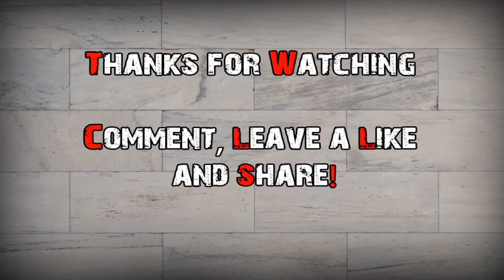Blake Wulff's Story - Episode 0: The Beginning |ENGLISH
SUMMARY OF THE SERIES: A group of 3 Canadian journalists come to Chernarus when the first news come out talking about the virus. Their names were: Tobias Reynolds, the graphic manager; David Valler, the camera-man; and Blake Wulff, the reporter. Their job would be to record some UN Troops acting on the local, and interview some researchers and doctors on the spot. They were taking a ride with UN Troops inside a C-130, that was landing in a small airport just north of Novigrad, the capital of Chernarus. As they passed the Takistani/Chernarus border, a Ground-to-Air missile came suddenly, and hit one of the plane's turbines. As it slowly glided trough the air, losing speed, one of the crew managed to open the cargo bay of the plane, and prepared as many people they could to parachute out of the plane. Tobias and Blake jumped out safely, but they never saw David jumping. The two men lost themselves in the woods that were below them when they fell. Blake didn't know if Tobias had survived, and never saw him again, just like David. The lane would later on stall next to Black Mountain, crashing into a small hill, leaving no survivors from the crash.

Blake now survives all by himself, passing trough big and small obstacles, never expecting something good, until, someone appeared for him to be changed. He would never be the same.

THIS EPISODE: Blake tells more about his past life, and how he got to Chernarus in the first place.